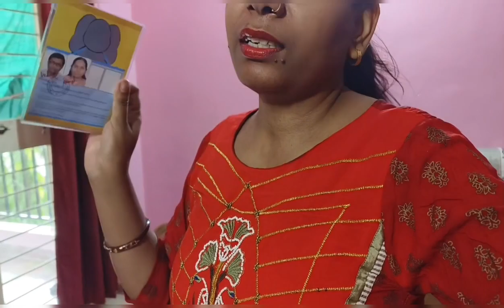Aaj school se aate hi ye kya kar diya my daughter ne